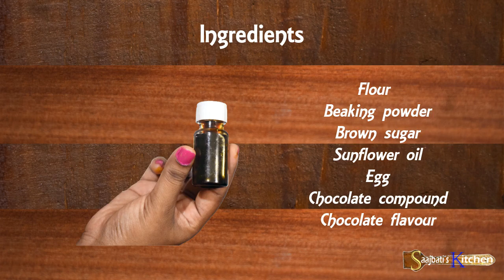DARK CHOCOLATE CAKE | CAKE PREPARATION | বাড়িতে কেক বানানো। EASY CAKE | Birthday ।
SAAJBATI'S KITCHEN | DARK CHOCOLATE CAKE | CHOCOLATE CAKE | CAKE PREPARATION | বাড়িতে কেক বানানো । সহজ কেক । EASY CAKE |

                        Those who are willing to prepare chocolate cake in your home, please follow this video. I made a very easy recipe to make quickly a nice tasty and healthy chocolate cake in your home-kitchen. This is specially for beginner.

                         আপনারা যারা নতুন কেক বানানো শিখছেন , আর যারা বাড়িতে বসেই নিজের রান্না ঘরে একটা চকলেট কেক বানাতে চান তাদের জন্য আমি আজকে খুব সহজ উপায়ে ডার্ক চকলেট কেক বানাবার রেসিপি শেয়ার করছি।

Baking in pressure cooker:
Remove the whistle and you may also remove the rubber tube.Pour some sand or salt in the cooker as cooker should not be heated empty. Put the lid on cooker and in low flames heat cooker for 10mins as in preheating. Then put a rack inside and place your cake tin. Close the lid without whistle. Heat in high for 2mins and then sim and heat for 30-40 mins or till sponge is fully baked then knief inserted comes out clean.

Chocolate cake Ingredients:
Flour
Baking powder
Brown Sugar
Sunflower oil
Egg
Chocolate compound
Chocolate flavour

Saajbati's Kitchen.
সাজবাতি কিচেন
সাজবাতিজ কিচেন